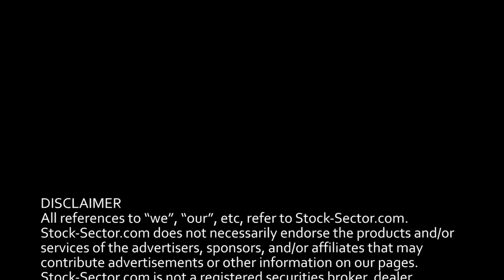VOIP-PAL & EMIL MALAK: A TELECOM PIONEER FIGHTS FOR PAYOFF FOR IT'S INNOVATIVE TECHNOLOGY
This emerging public company is battling telecommunications and social networking

“Goliaths” that are infringing on its patents, with large potential rewards for its shareholders